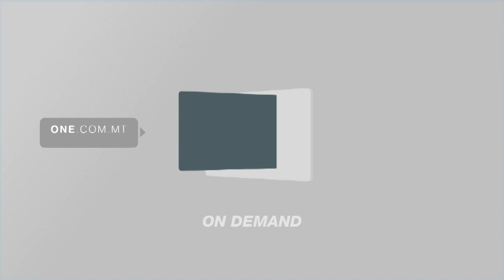GĦAWDEX FUQ QUDDIEM BIEX JOĦLOQ TEKNOLOĠIJI ĠODDA.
ONE.COM.MT - Jiem wara l-inawgurazzjoni taċ-ċentru tal-innovazzjoni f’Għawdex, investiment ta’ disa’ miljun ewro f’Għawdex, qed tkompli l-ħidma biex dan il-hub jkun ta’ spazju għal iktar kumpaniji interessati f’dan il-qasam.
Spjega dan il-Kap tal-Malta Industrial Parks Karl Azzopardi, li qal li ċ-ċentru huwa l-qofol ta’ fejn jinħolqu teknoloġiji ġodda li jistgħu jibdlu l-mod ta’ kif wieħed jgħix.